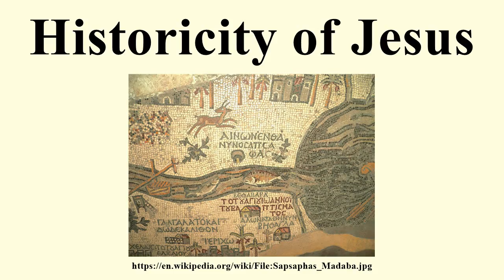Historicity of Jesus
Image-Copyright-Info